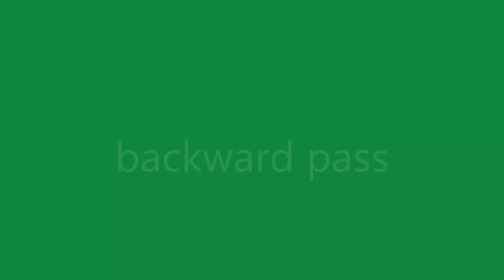dressing of vitrified alumina wheel by a single point diamond dresser